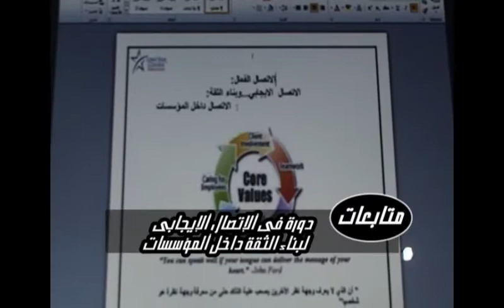صناعة السياحة فى ليبيا!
دورة  فى التواصل الفعال "الاتصال الايجابى وبناء الثقة داخل المؤسسات"  تم تقديمها  لموظفى الهيئة العامة للسياحة بمنتدى شحات. دورة جسدت الجانب العملى وفق منظور الهرم التعليمى المعمول بة فى المؤسسات الاكاديمة الأميريكة .ونتمى من المؤسسات والهيئات الأخرى ان تحذوا حذو  الهيئة العامة للسياحة  لتطوير كفأة كوادرها على الأتصال الفعال وبناء الثقة داخل  الملاك الوظيفى...